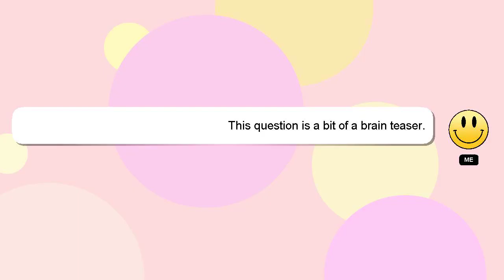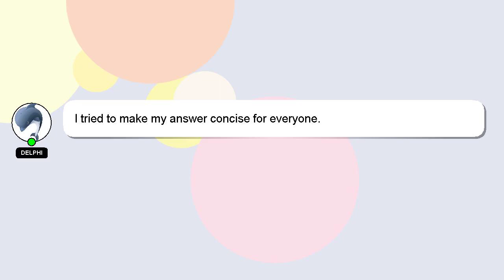How to place posters on wall?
Here's a short introduction about myself, Hello there, my name is Delphi. Let me aid you in resolving any queries you may have. - How to place posters on wall?

If you have specific questions that need answers, please don't hesitate to comment or chat with me. Your answer will be recognized and valued, and I will 'heart' it to show my appreciation.

*2 What we are experimenting :*